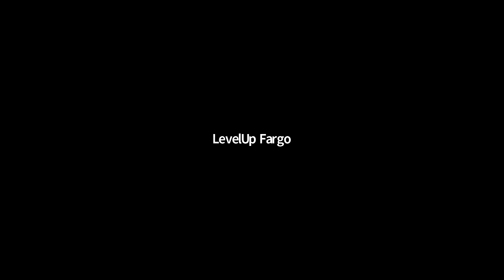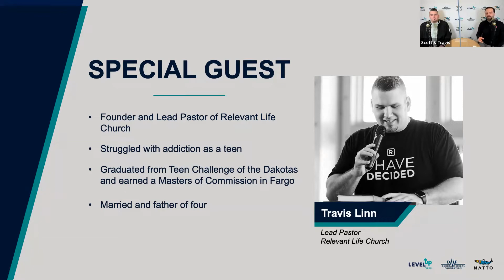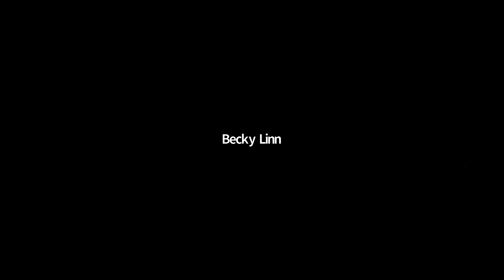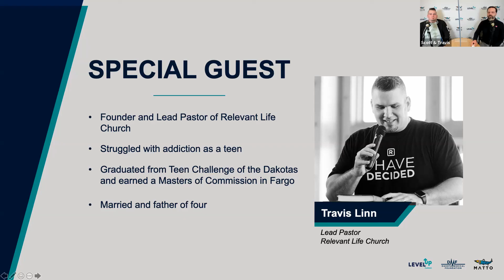Why Teens Use: Parenting Principles for Understanding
When it comes to teenage drug and alcohol use, sometimes the root of "why" kids use goes much deeper than experimentation.

Relevant Life Church Lead Pastor Travis Linn shared a personal story of addiction and how it informed the principles he uses to understand and counsel youth and families going through the same thing.